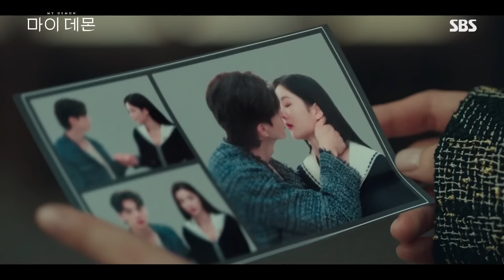결국 자연발화한 구원.. "날 살린 거야?" "아니, 날 살린 거야" 마이데몬 MyDemon l SBSNOW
SBS 금토드라마 '마이 데몬'
☞ [금] 밤 10시 · [토] 밤 9시 50분